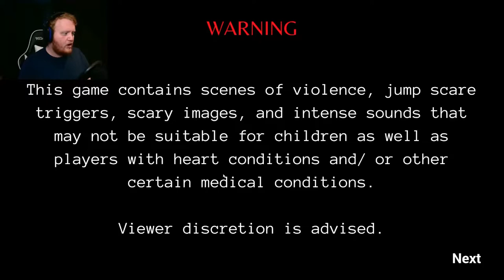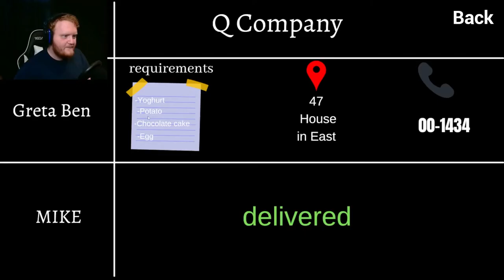LATE NIGHT GROCERY SHOPPING WHILE A SERIAL KILLER STALKS ME | Marten is gone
YO MAHLUVERS! Today we play Marten is gone. In this game, we play as an online grocery shopper, however while we do our late night grocery shopping, a serial killer stalks us...
My Schedule:
Monday: Upload
Tuesday: Upload
Thursday: Upload
Friday: Upload
Saturday: Livestream or Upload (occasionally)